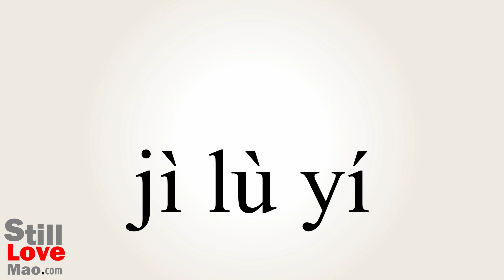How to Say Recorders in Chinese